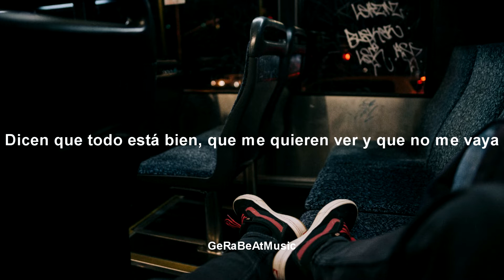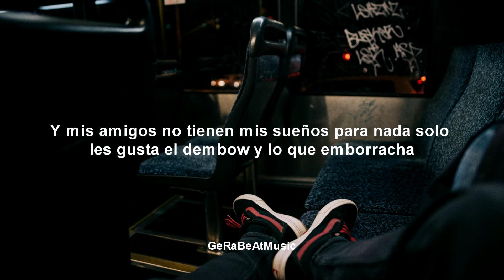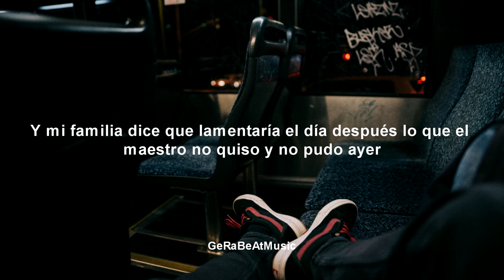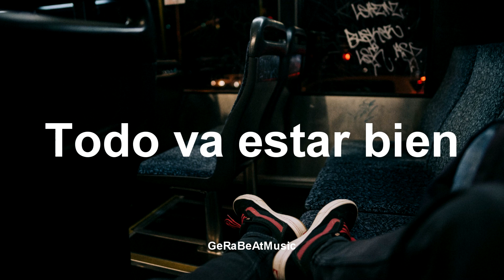No Voy A Volver - Soul Sos (Sub. Español)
Música.
Si desean la letra o traducción de un tema en especifico pídanla en la caja de comentarios.